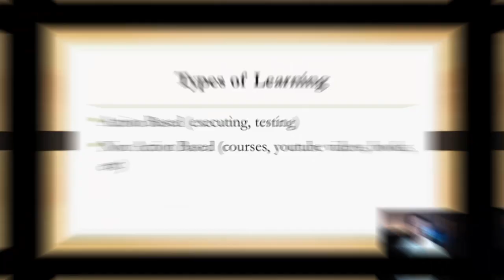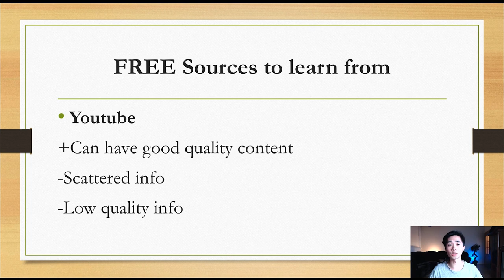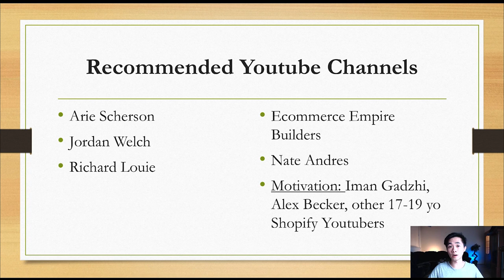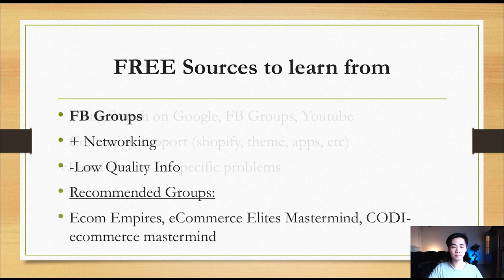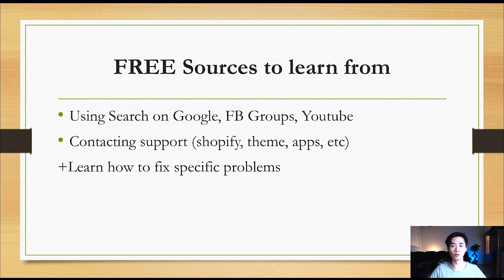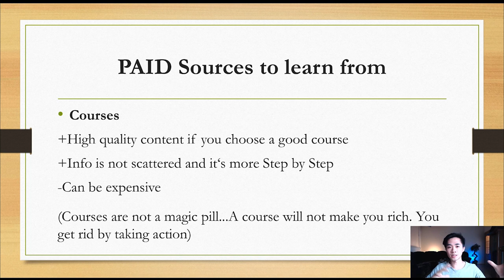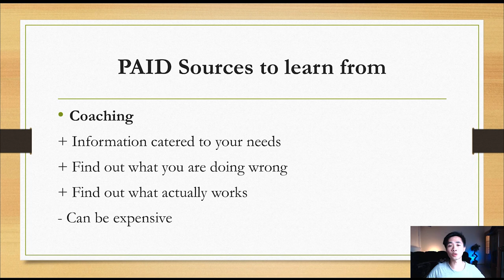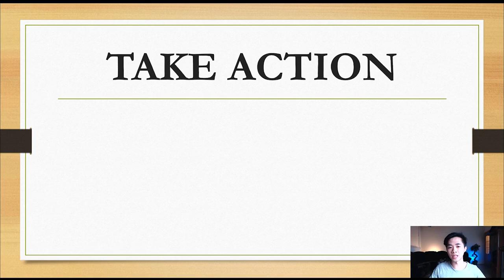Which Shopify Gurus are Scamming You? (How to Actually Learn Shopify Drop Shipping)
(this has some outdated info, my opinion has changed)

In this video, I am going to tell you what are the best shopify youtubers to learn from. I am also going to tell you the best resources to learn from in order to speed up your progress with shopify dropshipping.

💵 LINKS THAT WILL MAKE YOU MONEY:

✅  Apply For 1on1 Coaching With Me (Watch Case Study First)

Have Questions? Ask Me In My FB Group